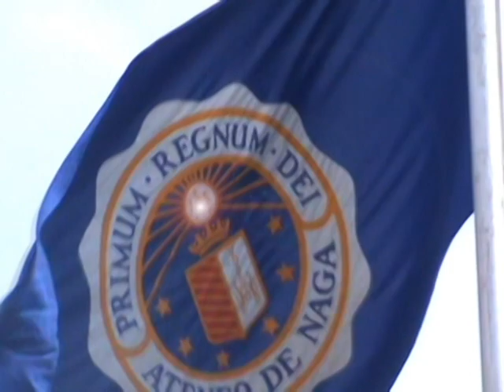Regnum Dei - Ateneo de Naga University Hymn